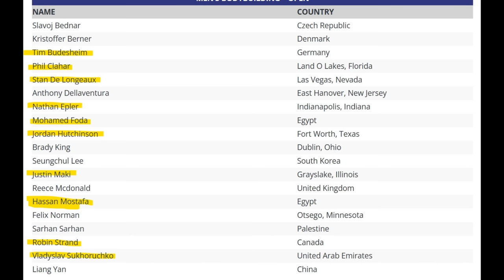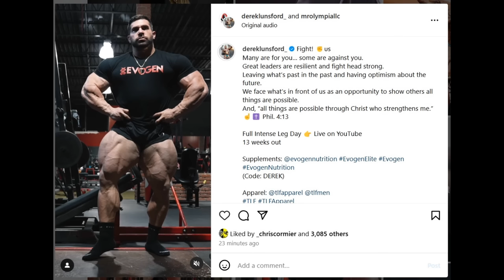Chicago Pro PREVIEW + Should Sadik Hadzovic Switch to Classic? + Derek Lunsford Leg Update!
TIMESTAMPS
00:00 - Intro
00:10 - Should Sadik Hadzovic do CLASSIC or MEN'S PHYSIQUE?
05:22 - Can Hassan Still Win Chicago?
11:55 - Derek Lunsford Legs Update